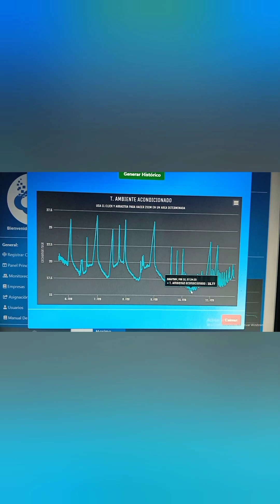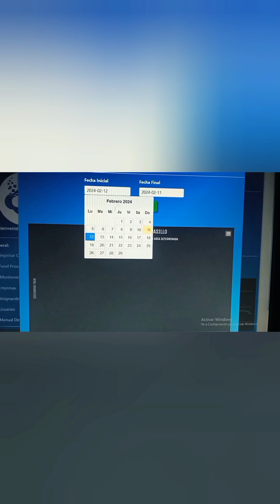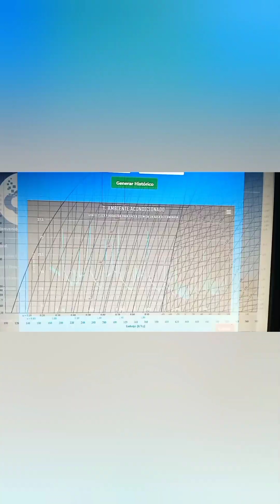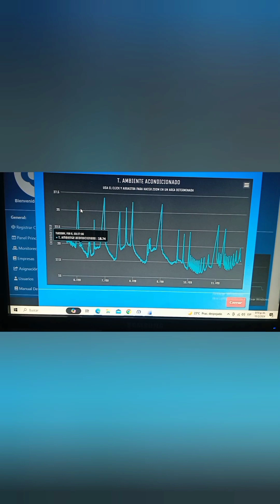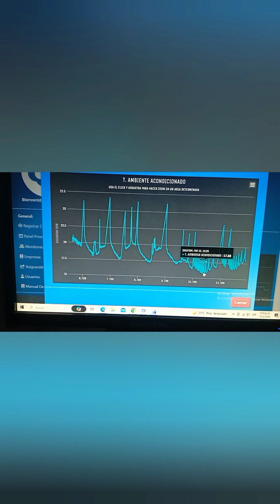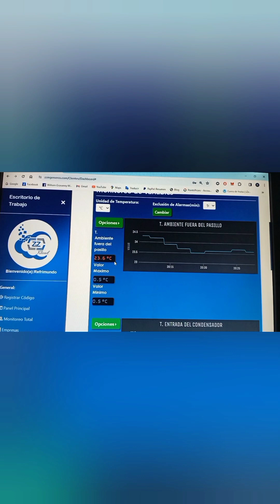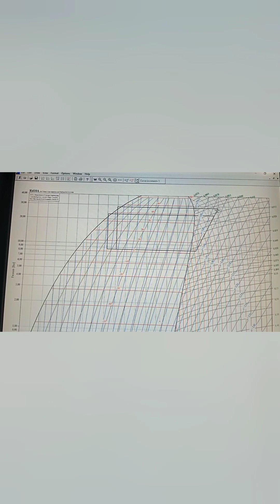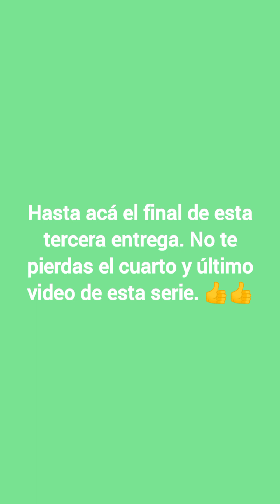Demostramos con datos el efecto de una mala instalación A/A. Parte 3 de 4.